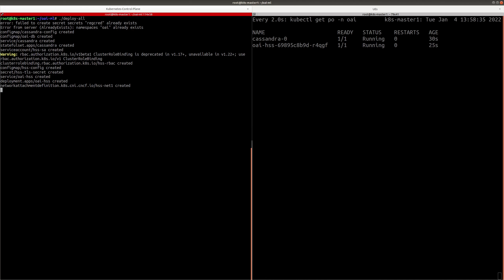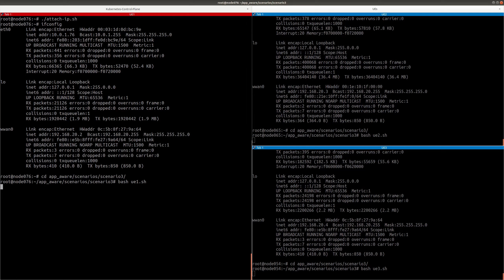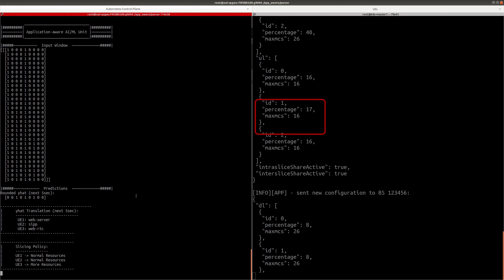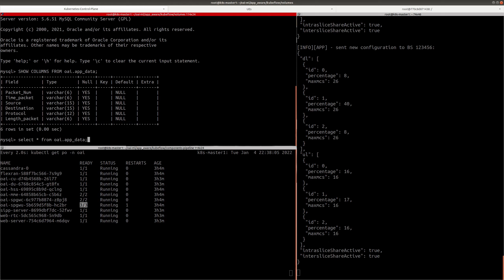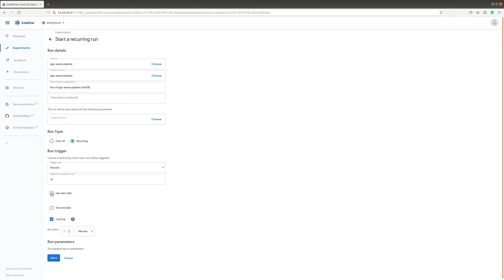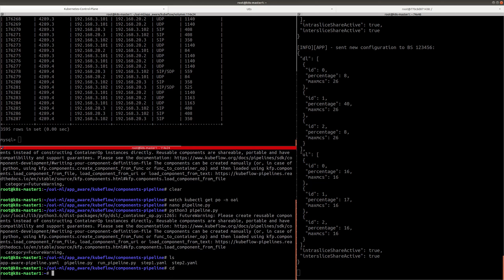AI-driven Service-aware Real-time Slicing for beyond 5G Networks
Wide network softwarization is creating fertile ground for the application of novel concepts in the management of the deployed network functions.
This allows a drastic shift for the applications hosted on top of the network, as instead of configuring their behaviour to match the network status (network-aware applications) the technology can shift to a self-organizing network that adapts to the hosted applications (service-aware network).
In this work, we design, develop and evaluate such a service-aware approach for the telecommunications network. By employing Machine Learning, we are able to classify and predict traffic exchanges made over the network, and appropriately dynamically allocate the slices in the network in real-time.
We use as a reference platform the OpenAirInterface framework, and the FlexRAN controller for programming the slice decisions at the RAN level, and evaluate our scheme under real-world settings in a testbed environment. In the demo, we showcase how the network self-adapts in the scenario of three UEs running three different applications, and assigns automatically slices for each of the connected users.